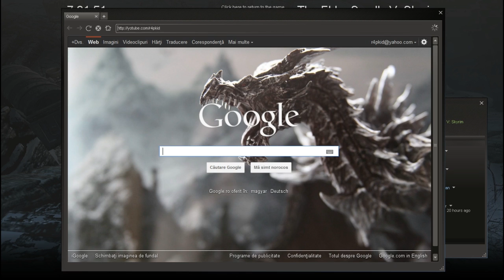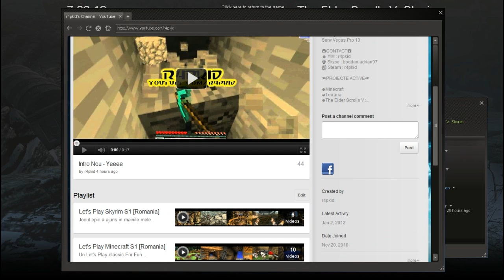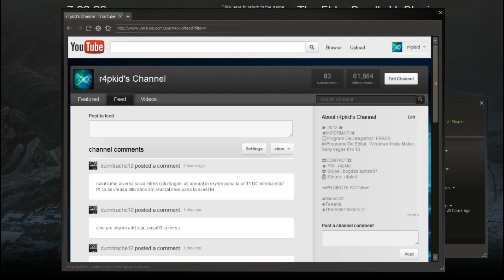Let's Play Skyrim - Episodul 7 Alt dragon si alt shout! Cat de tare!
Cred ca acesta este unul dintre cele mai tari episoade din aceasta serie.
Vom infrunta inca un dragon si vom invata si un nou shout!
Toate intr-un singur episod!
Awesome!